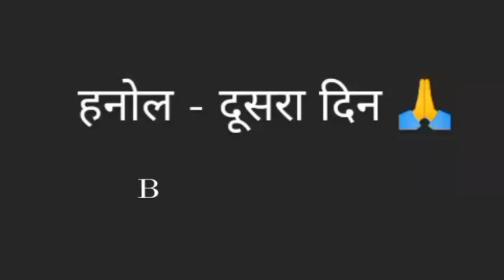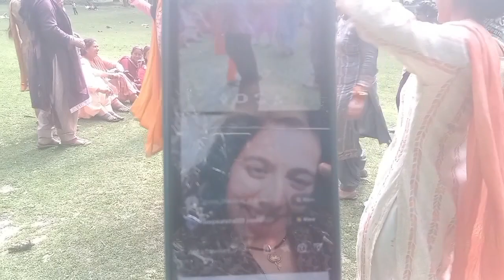हनोल यात्रा दुसरा दिन 🙏 enjoy tour #